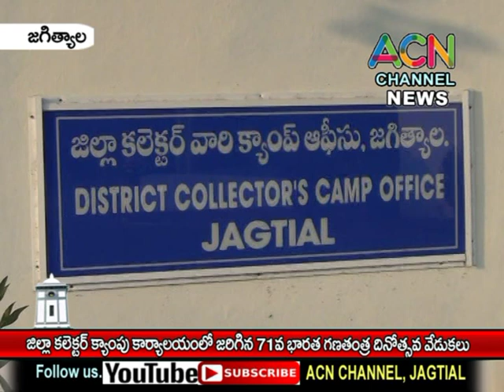జగిత్యాల : జిల్లా కలెక్టర్ క్యాంపు కార్యాలయంలో జరిగిన 71 వ భారత గణతంత్ర దినోత్సవ వేడుకలు